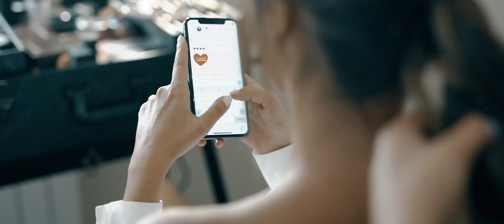Iliya & Golshan Wedding Clip by Rozzet Studio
This video seriously captures how perfect this day really was, we hope you all love it as much as we do!! This is Iliya & Golshan's wedding Clip. both photography and videography had done by Rozzet Studio.